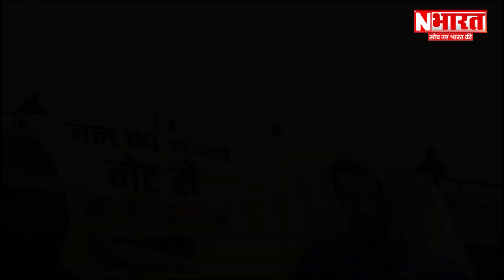केजरीवाल का बड़ा बयान, मेरे बाद ममता गिरफ्तार! Lok Sabha Election 2024 | N Bharat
Lok Sabha Election 2024: केजरीवाल का बड़ा बयान, मेरे बाद ममता गिरफ्तार! N Bharat